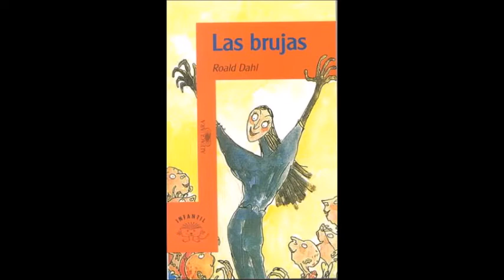Laboratorio de lectura y escritura para Maestros- Presentación Nodo Oriente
Ejercicio de promoción de lectura realizado por la Red de Español- Nodo Oriente
Viaja por una historia llena de magia, de brujas, de cultura (Inglaterra- Noruega) de la mano de los maestros del oriente Tolima, Conoce la Historia de Las Brujas de Roald Dahl, escucha este programa Radial grabado especialmente para ti.
Viajemos por Inglaterra con Roald Dahl